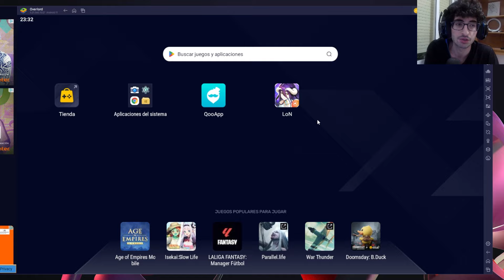DESCÁRGALO YA! YA ESTÁ DISPONIBLE LA VERSIÓN GLOBAL DE LORD OF NAZARICK!